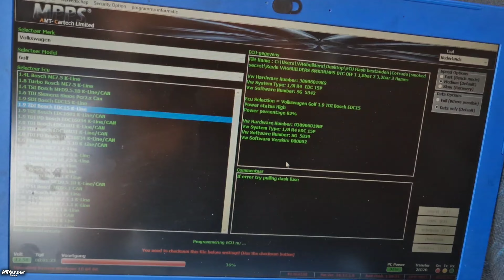We took the Mk3 VR6S and the Corrado PD to Portugal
We drove more than +2000km to Spain and Portugal to meet up with some great Friends of mine.
But we had still lots of little things to button up on our cars for the upcoming "International Car Show" of Braga.

Moments like this creates great memories.
Having such good friends that evolved over the years as Family.
Spain and Portugal will always have a special place in my heart, my second life here.